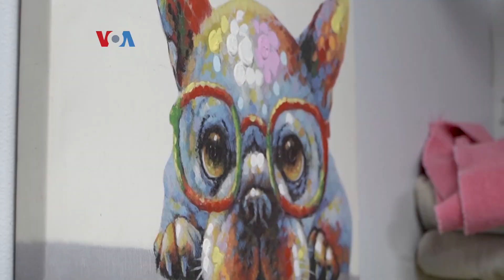Pengusaha Salon Hewan Membantu Komunitas di Masa Pandemi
Sebelum pandemi, seorang pengusaha perawatan bulu anjing rajin berkeliling Harlem, New York, dengan mobil van-nya, memberi layanan gratis kepada pemilik binatang peliharaan yang tak mampu. Nyaris bangkrut akibat pandemi, bisnisnya kini bertahan berkat bantuan komunitas yang tak lupa dengan jasanya.